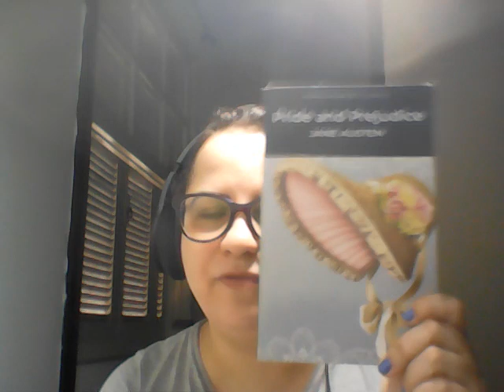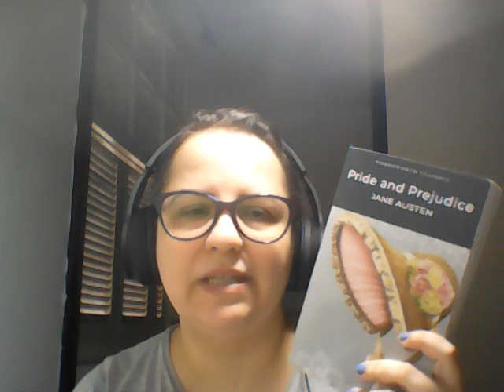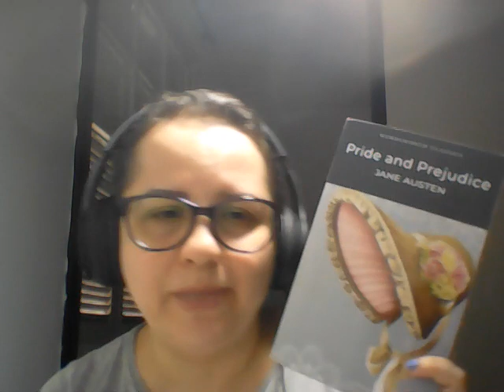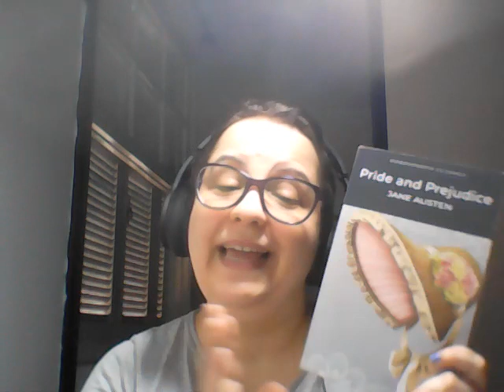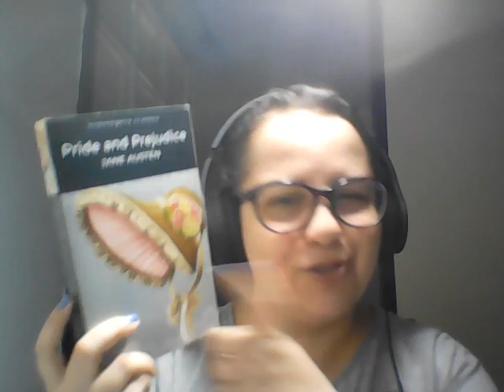Orgulho e Preconceito - Jane Austen.